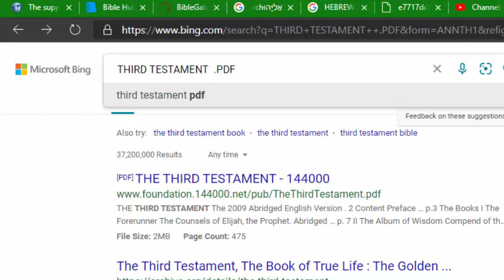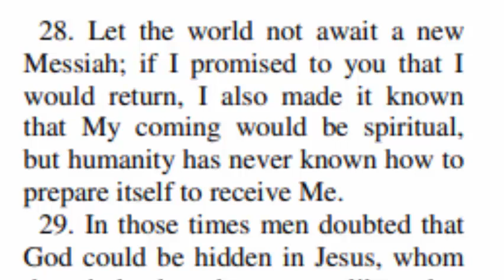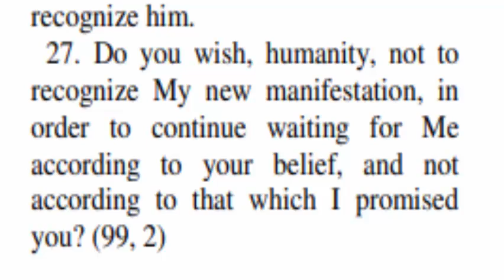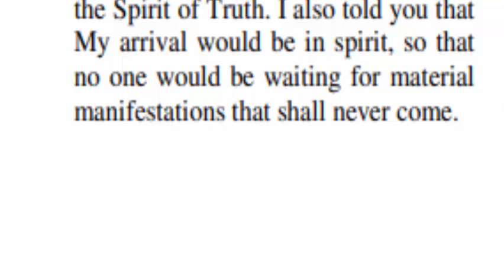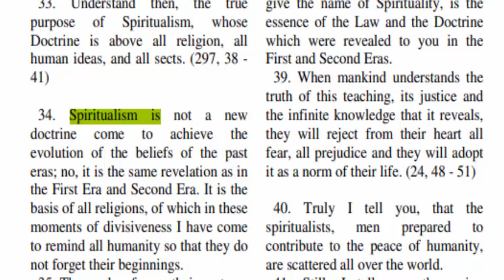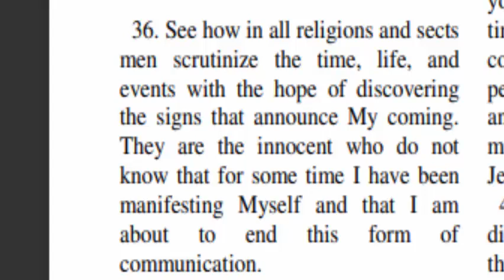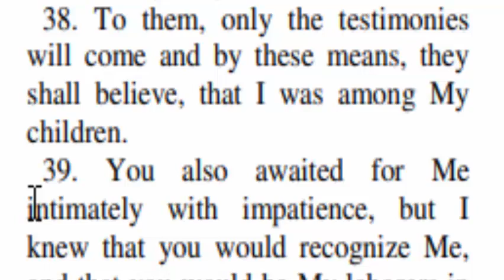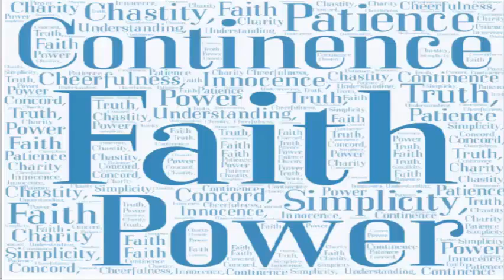Second Coming of Chirst: Jesus Has Returned In Spirit And Truth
That what wd call the Holy Spirit or the Holy Ghost is the spiritual manifestation of the second coming of Christ.